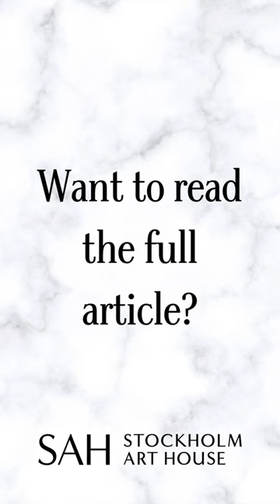PART 2 - 27 Japanese Wall Art Ideas That Will Make You A Genius Decorator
PART 2

The rich history of Japanese wall art is extensive. Japan's unique global position has dramatically influenced the dominant styles, techniques, and styles of Japanese artists.

Japan was isolated for centuries, not due to geographical location but the dominant Japanese cultural inclination toward isolation that shaped the country's past.

Zen Buddhism has significantly influenced Japanese aesthetics over the years. Later, these influences influenced woodblock printing techniques and other art movements.

Japan's wall art has been drawn to nature, especially mountains, inspired by the old Shinto religion, which considered nature sacred.

What is Japandi wall art?

Although you might not believe that Japan and Scandinavia share much in common, design elements are more similar than you might think. Both have a focus on simplicity, comfort, and natural elements.

So it's not surprising that designers combine the two styles to create "Japandi," also known as Japanese and Scandi.

What are the elements of Japandi wall art?

Japandi is about neutral tones. They are soothing and bring order to the soul. Therefore, Japandi wall art will feature natural, calming colors.

The Japandi style often uses flowers as elements from nature.

Japandi wall art also features animals and birds. To keep the piece serene and evocative, they continue to use minimalist lines and neutral colors.

Here is a selection of our 13 - 27 most amazing Japanese wall art from our collection with interior design inspirations: